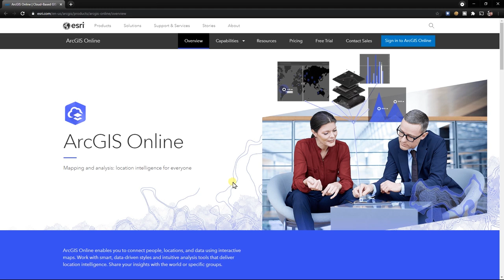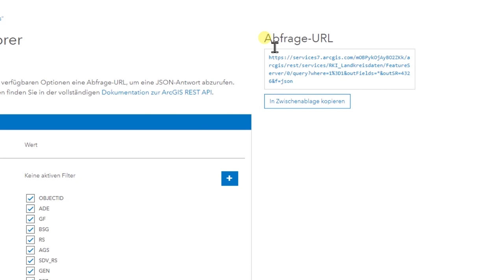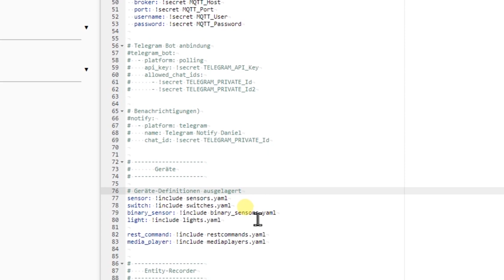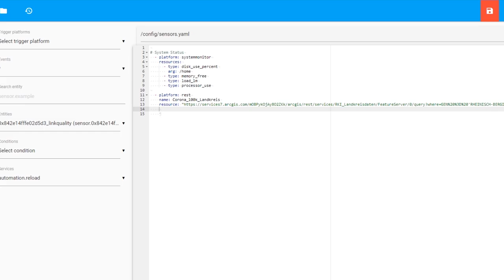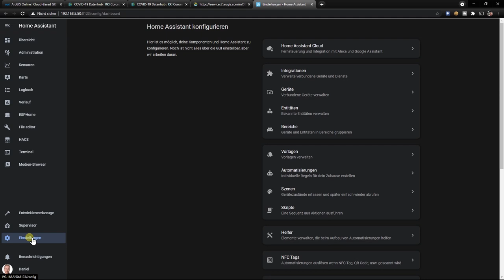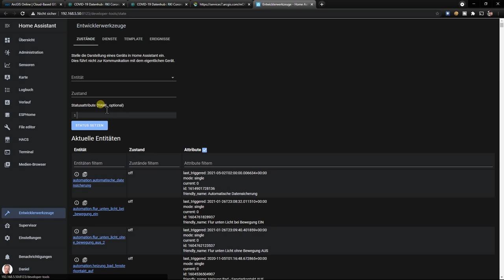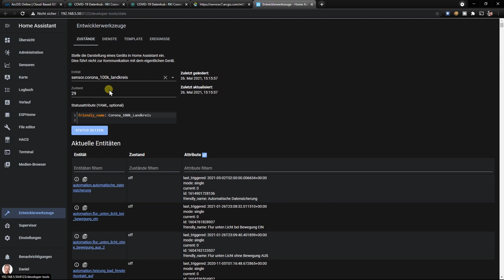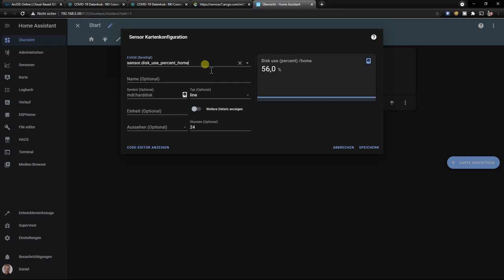CORONA 7-Tage INZIDENZ im Home Assistant Lovelace Dashboard anzeigen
Im heutigen Video zeige ich euch, wie Ihr den aktuellen Corona 7-Tage Inzidenzwert im Home Assistant Lovelace Dashboard anzeigen könnt. Dazu verwenden wir die Daten vom COVID-19 Datenhub von arcgis.com.
Auf diesen Daten basierend erstellen wir einen Template-Sensor der uns die aktuellen Zahlen ermittelt, welche wir anschließend in unserem Lovelace Dashboard einbinden können.

In den Kommentaren kam der Hinweis, dass es dafür auch eine fertige Integration gibt. Alle die sich dafür Interessieren können sich diese hier einmal ansehen:

Video Inhalt:
00:00 - Einleitung
01:55 - Arcgis Online
02:26 - RKI Landkreise
03:21 - COVID 19 Datenhub - API Explorer
04:52 - Sensor für Inzidenzwert in Home Assistant anlegen
07:55 - Sensor in Lovelace Dashboard einbinden
10:06 - Weitere Werte des COVID 19 Datenhub in Home Assistant einbinden